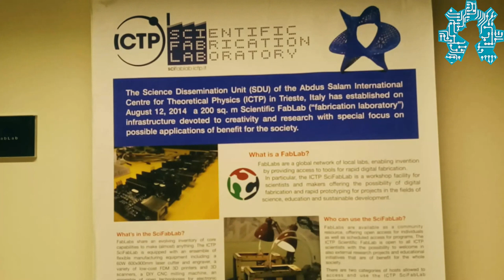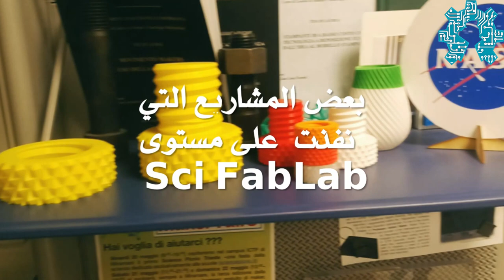Our visit of the ICTP SciFabLab